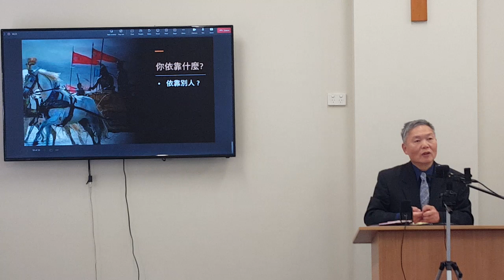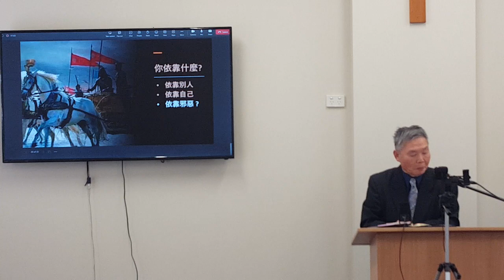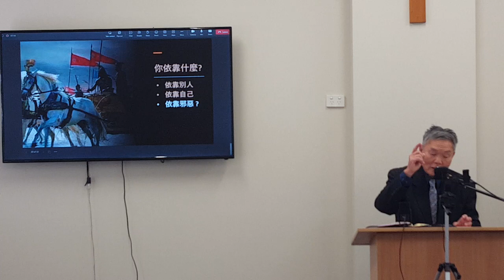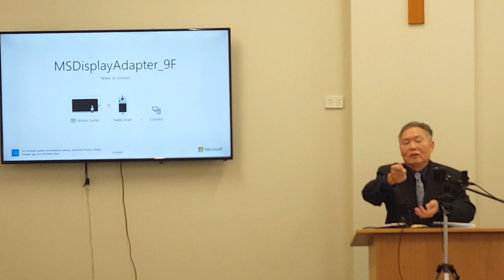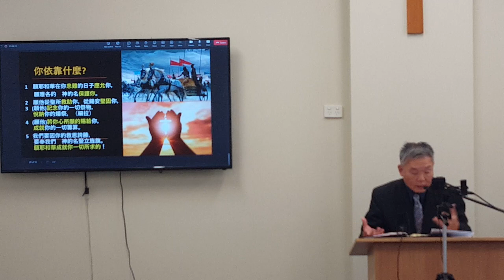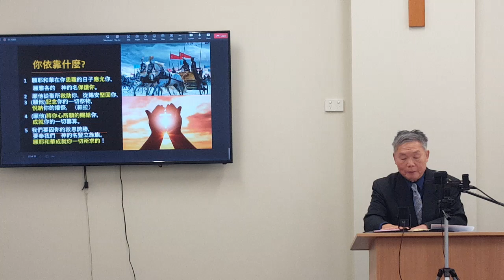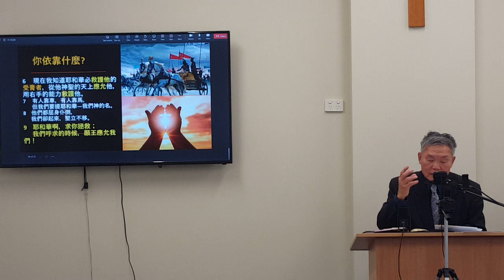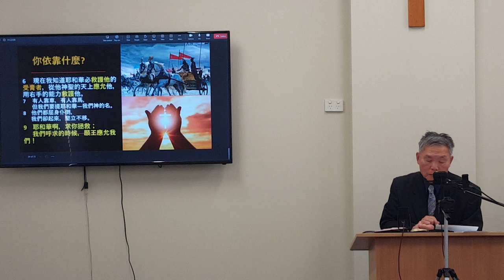2023.06.25 粵語崇拜 | 你依靠什麽？​ | 經文 : 詩篇 20 | 講員 : 梁宏泰牧師